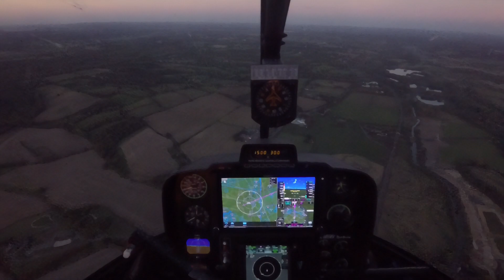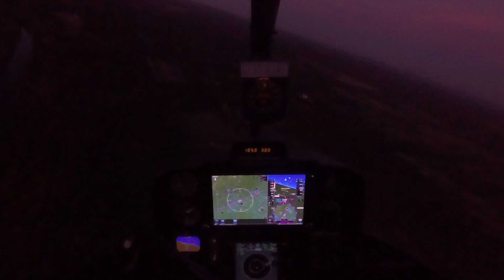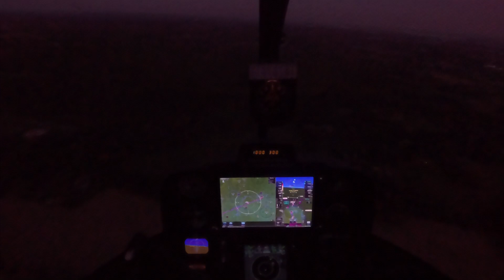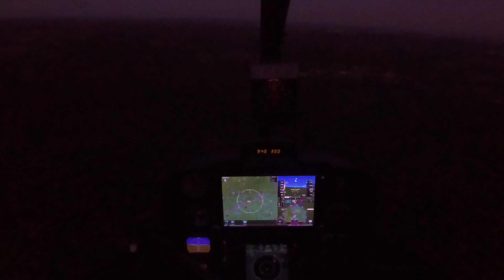Robinson R66 Night Flight across England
Join onboard an R66 helicopter on a twilight flight heading back to London Denham, from Wiltshire, as the sun goes down!

Sorry for the poor quality, the old Garmin VIRB XE doesn’t cope well with low light conditions!
00:00 Dusk
03:17 sunset
09:05 Nighttime